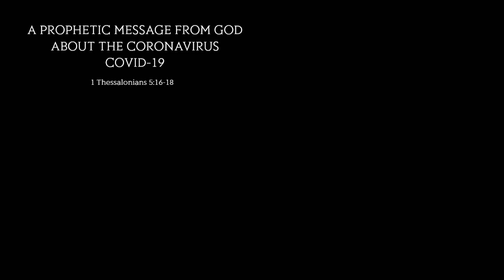HEAVENLY VISIONS - VISIONS OF HEAVEN